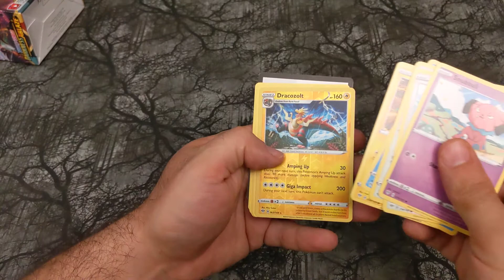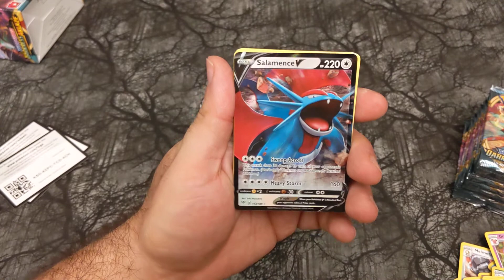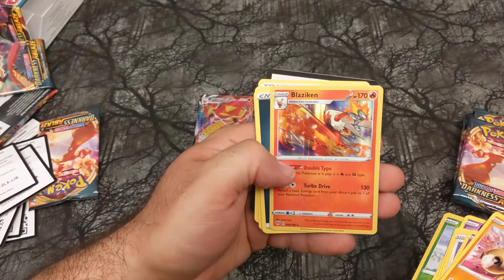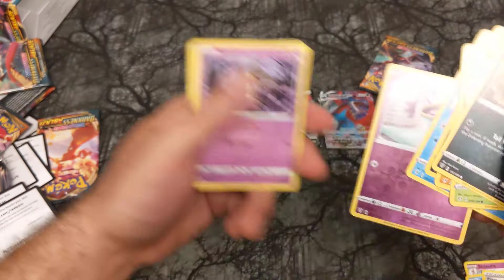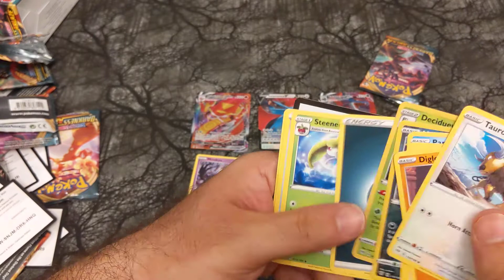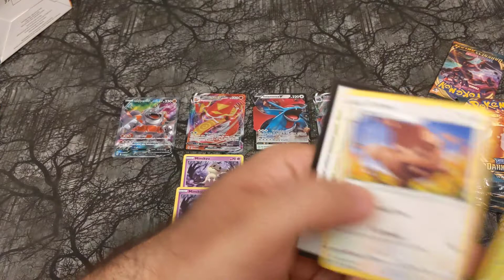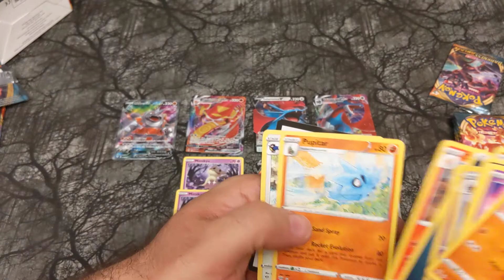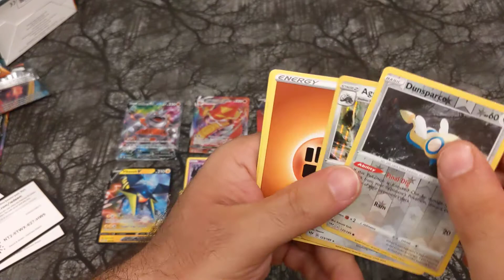Pokemon Darkness Ablaze Opening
Opening up a Darkness Ablaze booster box. Mimikyu or a Charizard and I'll be happy. Plus plenty of card codes for everyone.